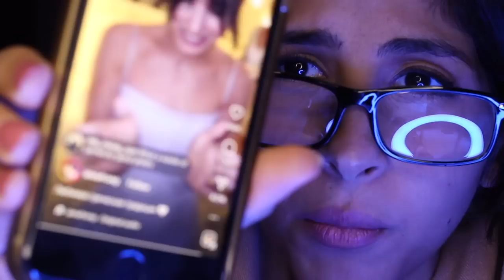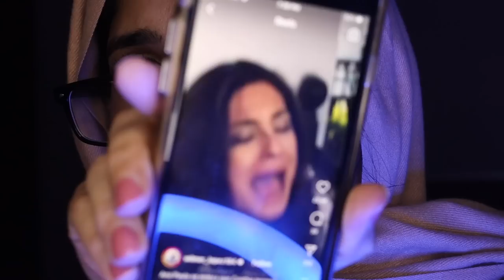ASMR Arabic امك تبهدلك على الآخر | ASMR Mom is upset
انتساب للقناه هنا: انضم لمجموعة المتابعين المميزين واحصل على مميزات خاصه

0:00 مقدمه
01:05 امك تدلعك
04:34 امك تبهدلك
09:59 عن الاسمر
 19:51 تكتبي رساله
24:00 امك تدعي
25:00 عن المدرسه
26:40 امك والتيك توك